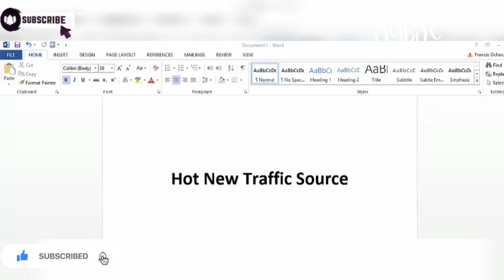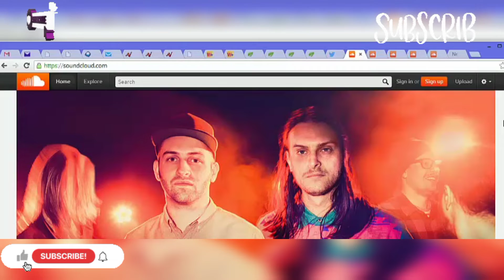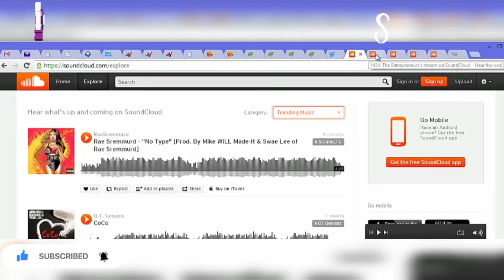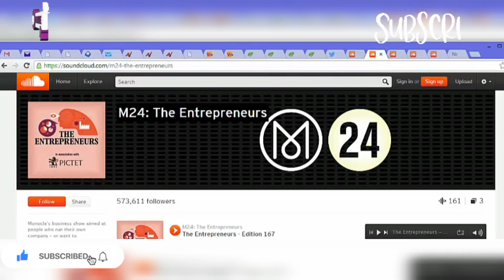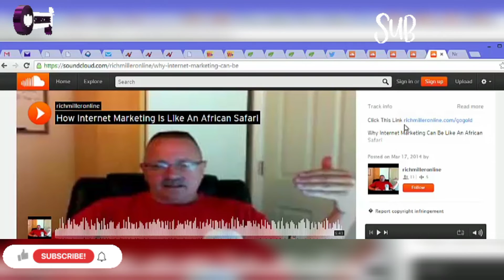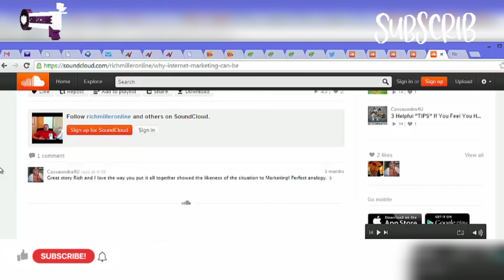Do You Know What's Causing The Traffic Inferno?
Traffic inferno. traffic infernotraffic inferno reviewtraffic inferno demo